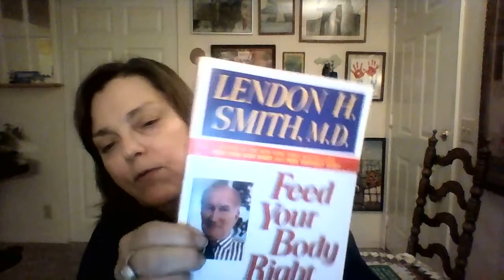(21) Ch. 4 - "Poisoned Power" (Drs. John Gofman & Arthur Tamplin)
1st ed. Vol. 1. Emmaus, PA: Rodale, 1971. Print. Ser. 1.

In tonight's reading, the footnotes of appendix four states the NRC considers 250,000 genetic mutations per year an acceptable number of harmed for the benefits received by the nuclear industry.

I could not find the document I mentioned here in the video.  I'll have to scan it in tomorrow and post the link here then.
No contamination is acceptable in exchange for profit.
HEALTH OVER WEALTH.
HEALTH IS REAL WEALTH.